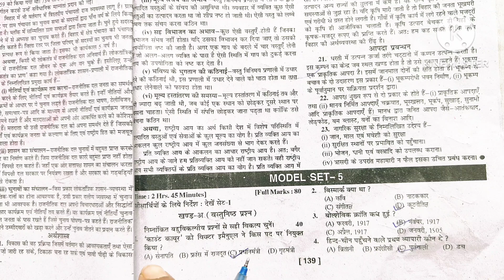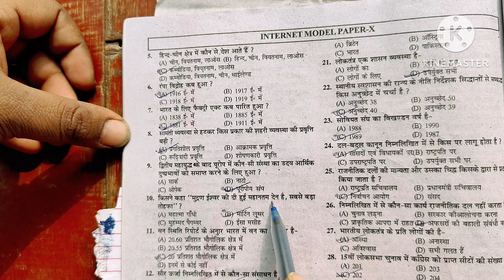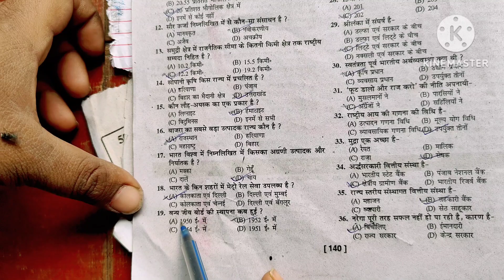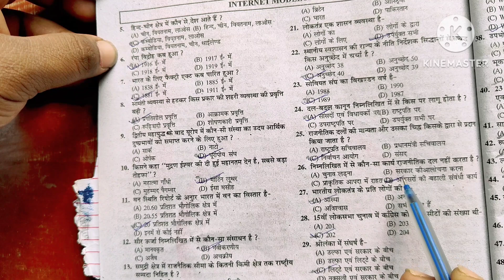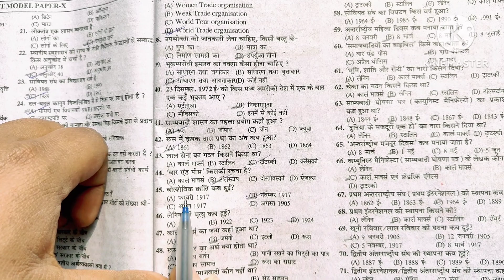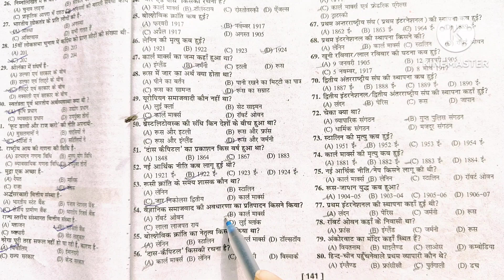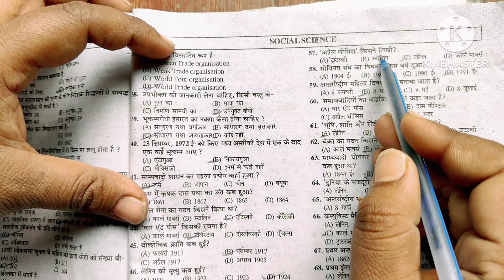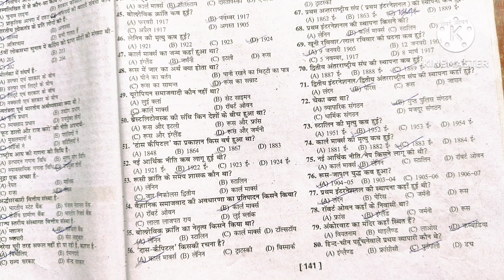Model paper objective question 2024 || social science objective question || class 10th || Part-5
सोशल साइंस ऑब्जेक्टिव क्वेश्चन
 social science objective question
 social sciencev vvi objective question
 सामाजिक विज्ञान वस्तुनिष्ठ प्रश्न
 सामाजिक विज्ञान महत्वपूर्ण वस्तुनिष्ठ प्रश्न
 सामाजिक अति लघु उत्तरीय प्रश्न
 सामाजिक विज्ञान दीर्घ उत्तरीय प्रश्न
 social science objective 2024
 social science vvi objective 2024
 model paper vvi objective question
 science objective question 2024
 विज्ञान वस्तुनिष्ठ प्रश्न
 विज्ञान अति लघु उत्तरीय प्रश्न